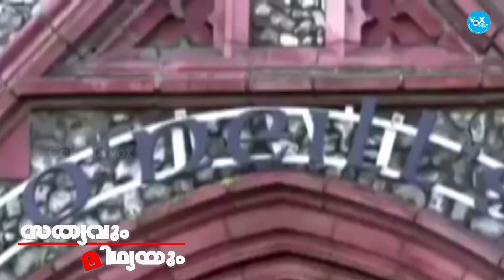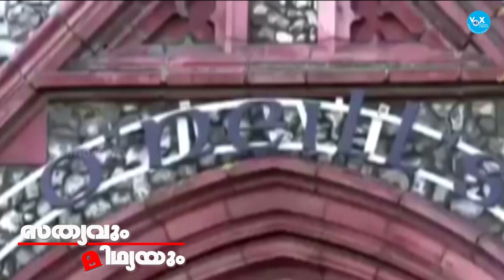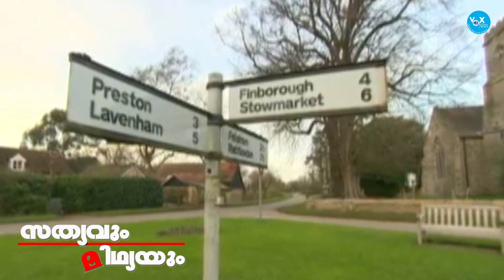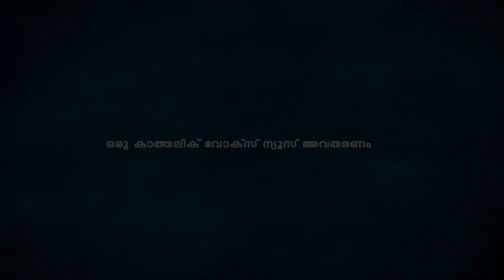പളളികളെല്ലാം ഡാന്‍സ് ബാറുകളായോ ...?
മാധ്യമ പ്രവര്‍ത്തകന്‍ രജ്ഞിത് ലീനുമായുളള മീറ്റിംഗ് പോയിന്‍റിന്‍റെ മുഴുവന്‍ ഭാഗവും കാണാനായി ലിങ്ക്

വാർത്തകൾ നിങ്ങളുടെ വാട്ട്സ് ആപ്പിൽ ലഭ്യമാക്കുവാൻ നിങ്ങൾ ആഗ്രഹിക്കുന്നുവൊ? എങ്കിൽ ഞങ്ങളുടെ ഈ ഗ്രൂപ്പിൽ ക്ലിക്ക് ചെയ്ത് പങ്ക് ചേരുക